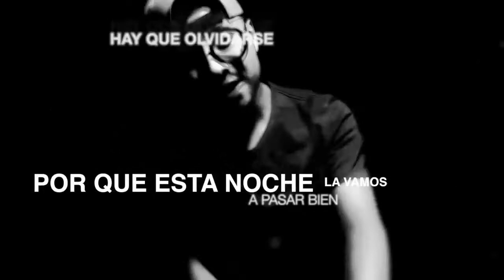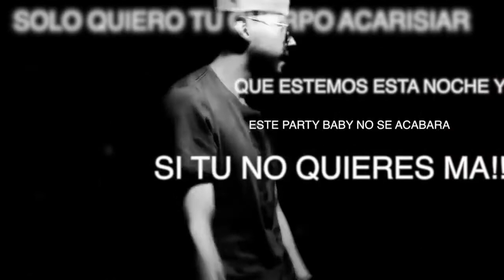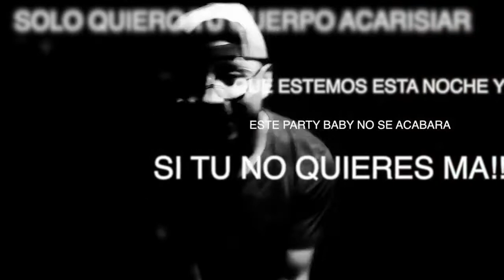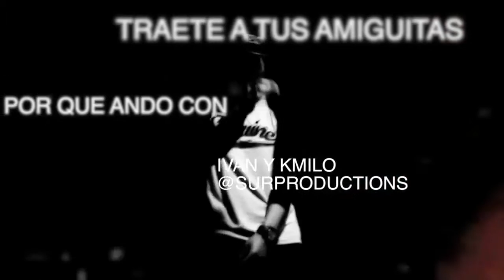🔊​Bienvenidas al Party 🎉​🎇​ - Xiko Alvarez ©️​Ⓜ️​